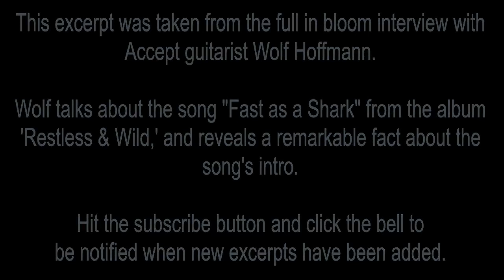Accept: Wolf Hoffmann Talks "Fast as a Shark" Intro from Restless & Wild, Dieter Dierks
Wolf talks about the song "Fast as a Shark" from the album
'Restless & Wild,' and reveals a remarkable fact about the
song's intro.
Accept guitarist Wolf Hoffmann.

be notified when new excerpts have been added.